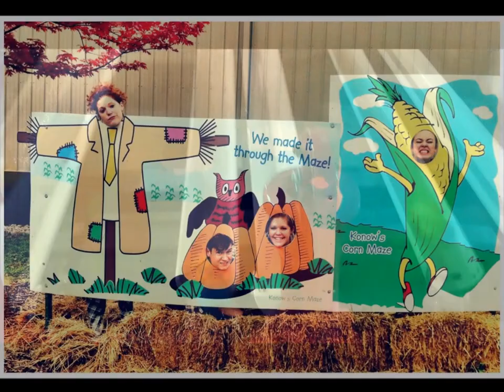children of the konow's corn maze.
it's decorative gourd season, people.
and the folks at 4621 went out to konow's corn maze.
and returned with mud on their faces, corn in their pants, and pumpkins in hand.